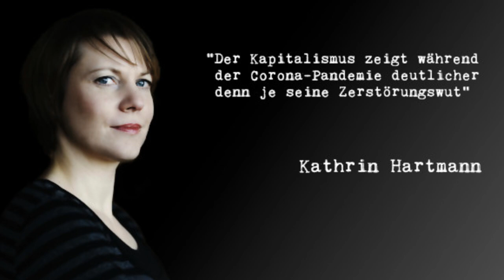Bill Gates - Charity mit Blutgeld | Entdämonisieren mit Kathrin Hartmann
Zwischen abstrusen Verschwörungsideologien und blinder Verherrlichung. Philanthrokapitalistische Stiftungen überflüssig machen! Stattdessen braucht es Ernährungssicherheit, Bildung, sauberes Wasser, Beschäftigung und demokratische Institutionen.

Dieser Clip wurde mit freier Software produziert:
Videoschnitt: Olive
Grafik: Gimp
Audio: Audacity
Betriebsystem: UBUNTU LINUX